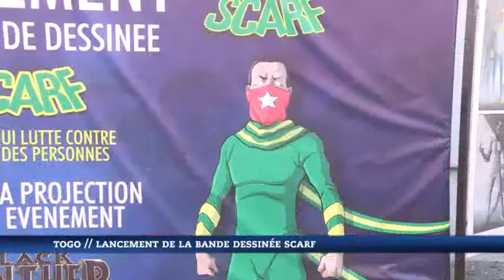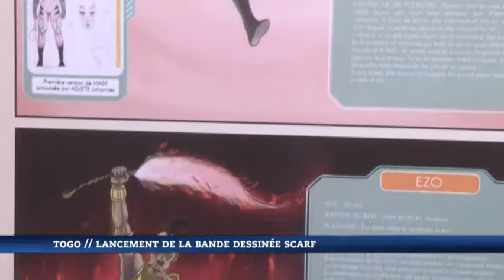lancement de la bande dessinée SCARF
super héro togolais